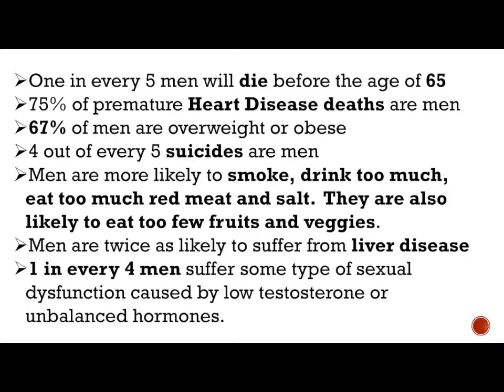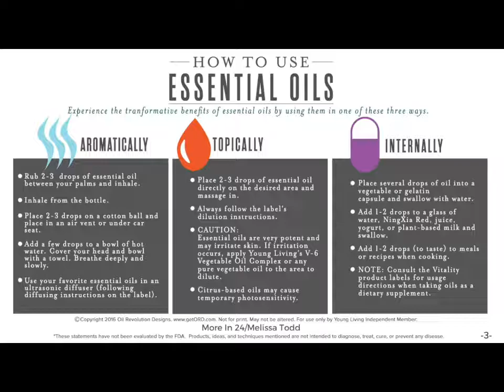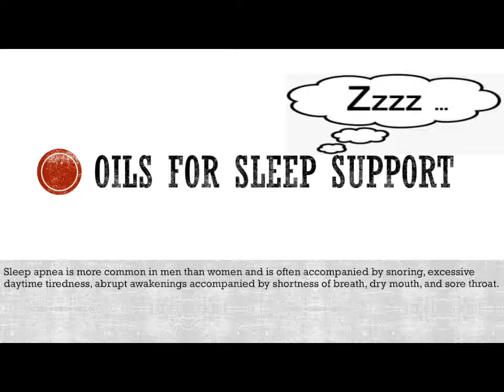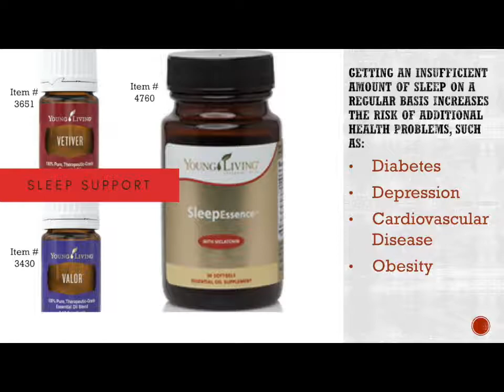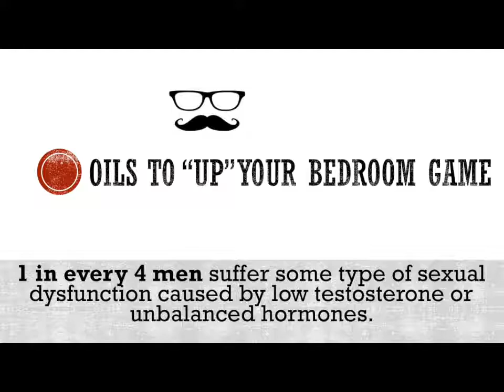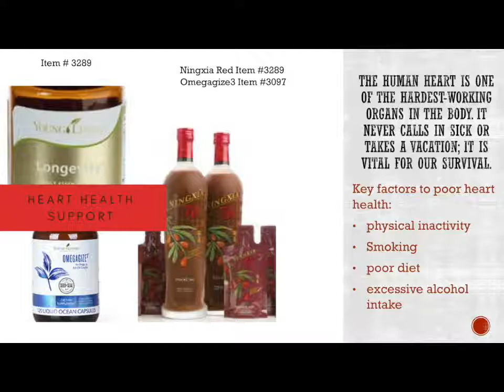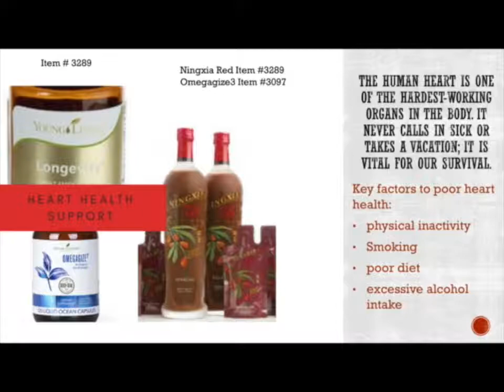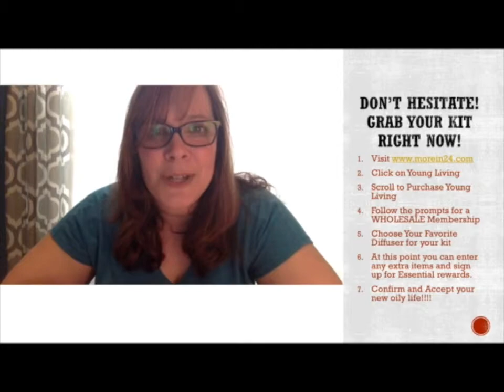Real Men Use Oils Class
Check out morein24.com for more content.